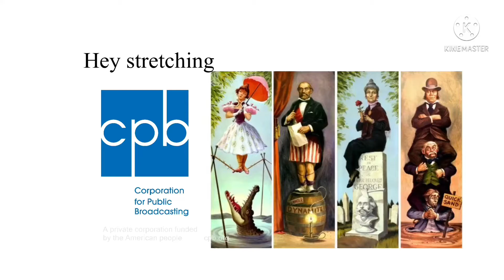Up next it’s Simon universe